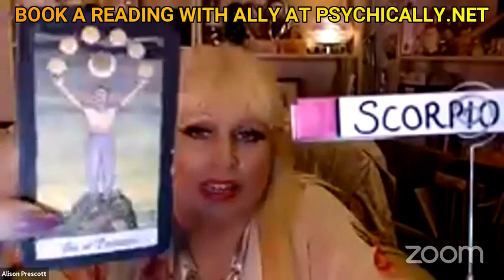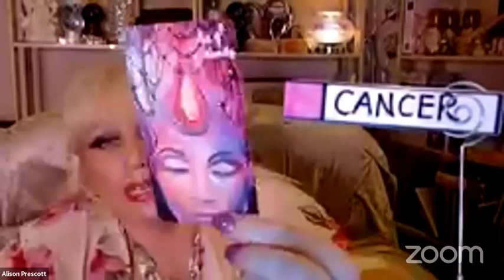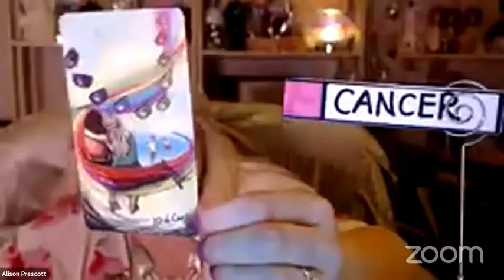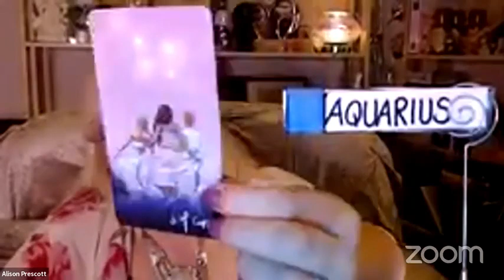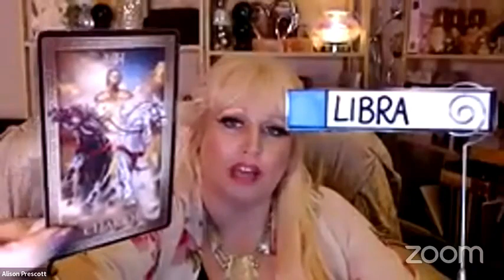Weekly Tarot Card Reading Jan 3-10, 2022 by Alison Prescott All Signs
AIR SIGNS
AQUARIUS 44:12
GEMINI 52:59
LIBRA 59:22

FIRE SIGNS
LEO 3:21
SAGITTARIUS 11:41
ARIES 16:02

WATER SIGNS
SCORPIO 21:33
PISCES 27:33
CANCER 37:25

EARTH SIGNS
TAURUS 1:06:52
VIRGO 1:15:17
CAPRICORN 1:20:27